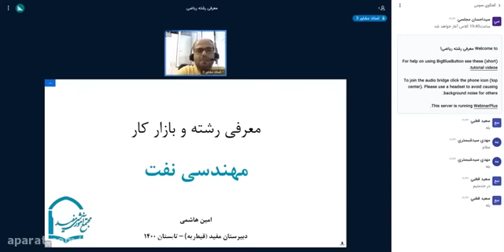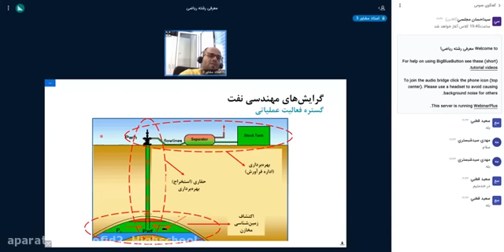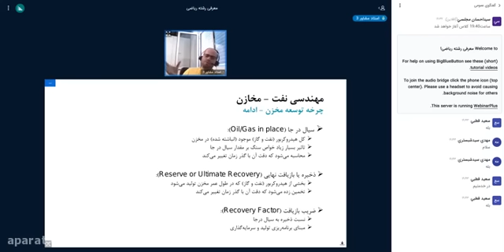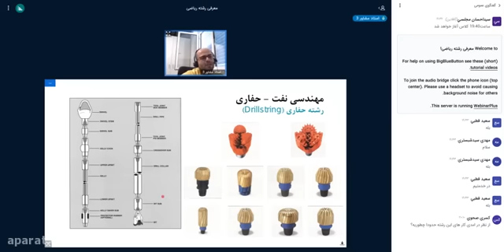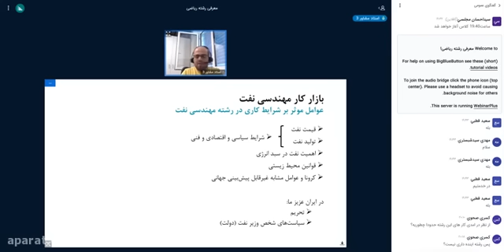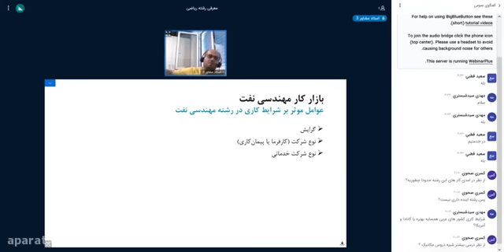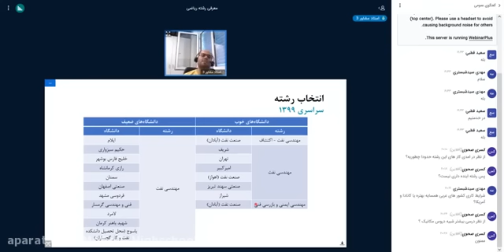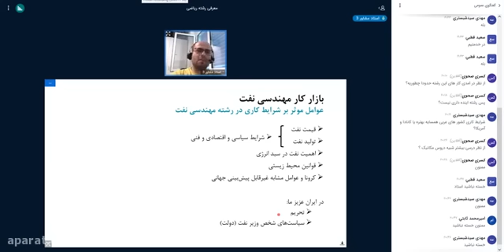Arabic Ninth 10 October Teacher Mr Eftekhari Dear Secretary of Arabic Ninth Grade